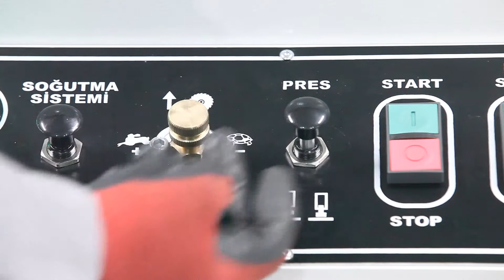SÇ 402 FULL OTOMATİK ALÜMİNYUM PVC ALTTAN ÇIKMA KESİM MAKİNESİ Ø550MM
Diğer ürünlerimiz için web adresimizi ziyaret edebilirsiniz.